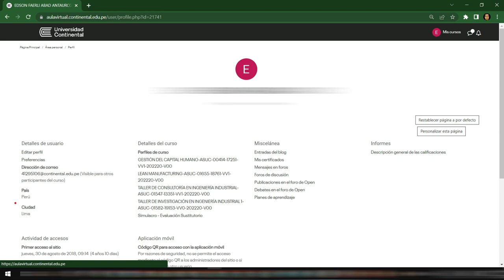¿Cómo visualizo mi sede en el aula virtual?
Para visualizar tu sede de estudios debes revisar tu perfil dentro del aula virtual, en la sección